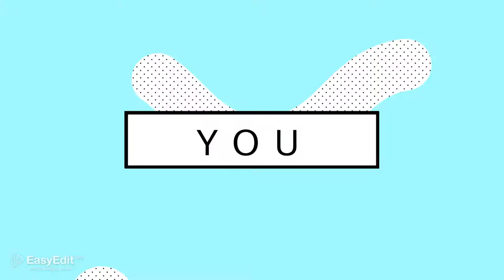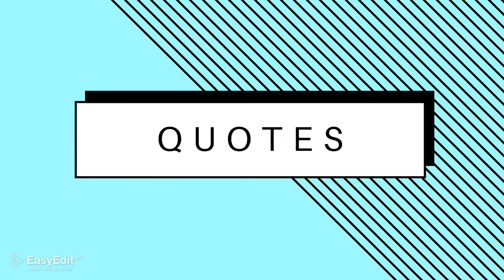Beauty Youtube Design Pack | After Effects Template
Beauty is everywhere, but especially concentrated in our new pack.😍

This After Effects/Premiere Pro/Final Cut template is a key of making your YouTube channel stylish and unforgettable. It can be used for beauty vlogs, digital marketing, portfolio titles, advertisings in the internet or even a design for social network.

 Impress everyone with the project you can create by using our brand new template! And start from yourself - the result of your creativity can be unimaginable.

Includes:
- 130+ elements and Sound FX
- Tutorials Included
- Fast Rendering & Alpha IN/OUT
- Demo Version
- Also Available for Pr and FCPX